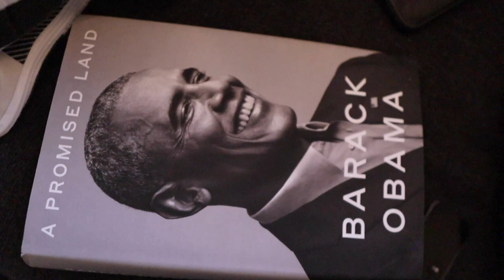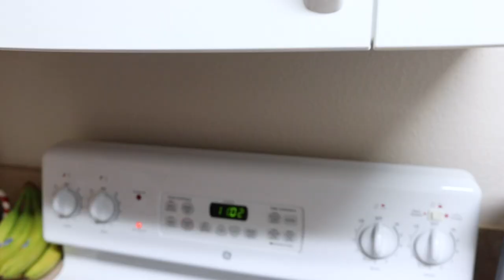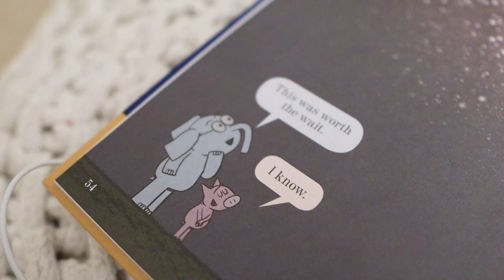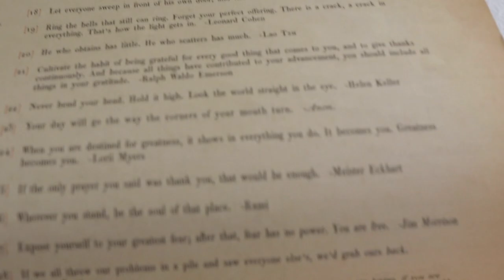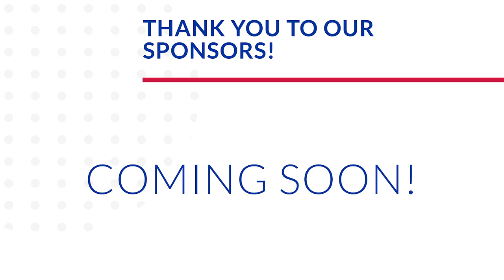Chasing Christmas Trees! | Newborn Baby Bed Time Routine & Feeding Update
What a doozy of a day! Tuesday was giving us major Monday vibes. Thankfully our cute little baby kept us smiling. He finally takes a nap on his Dad while Sarah cooks up some dinner. So yummy and so easy! Peter is on the prowl for Christmas trees. No local lots have them for sale yet and we are getting antsy! EPCOT is the second Walt Disney World location to put a tree up hours after we were there. What the heck! We JUST missed it. To boost our spirits we hang up a new Christmas decoration and watch our wedding video (linked below!). After bath time, Peter goes on a run while Sarah reads James a bed time story. She chats about our routine and gives a two week check up/ feeding update recap. Peter returns to a super cozy family room. It is so good to be home at Christmas time with our baby.

Title: Deck the Halls by Jingle Punks
Genre and Mood: Holiday + Inspirational